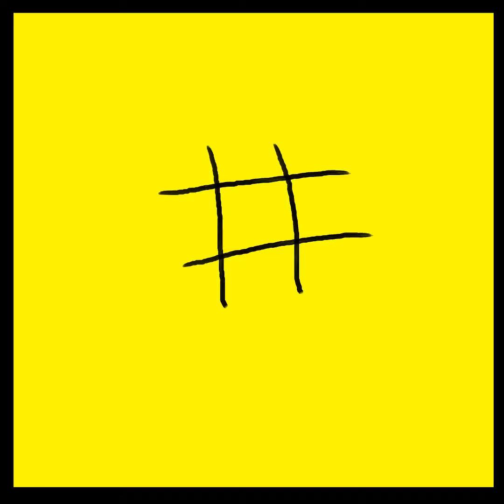don't ask questions